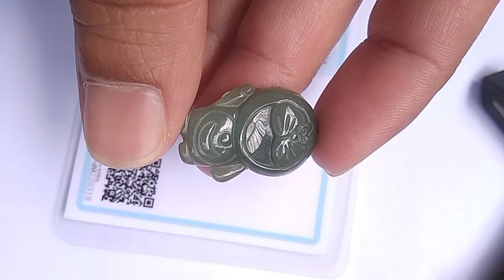Natural Liontin Green Jadeite Jade Type A Ukiran Doraemon